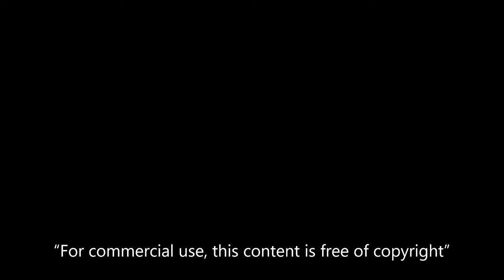HD LANDSCAPE EVENING ABOVE BRITISH COUNTRY SIDE & COASTLINE SUNSET DISPLAY VIDEO. FOR COMMERCIAL USE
TEST VIDEO

HD LANDSCAPE EVENING ABOVE BRITISH COUNTRY SIDE & COASTLINE SUNSET DISPLAY VIDEO.

WE PRODUCED ALL CONTENT SHOWN IN THIS VIDEO